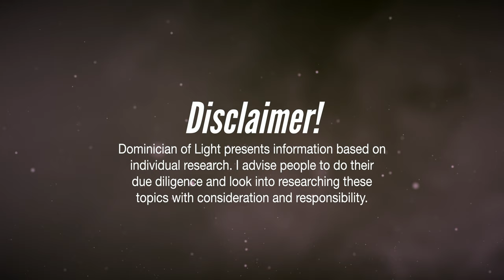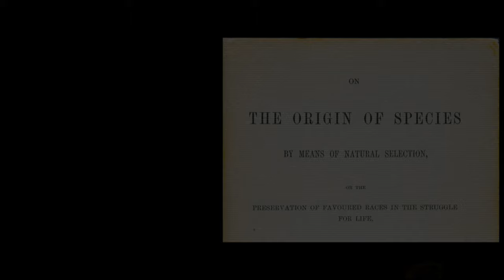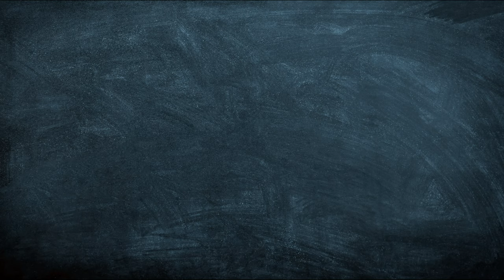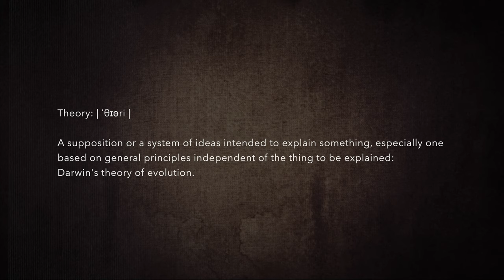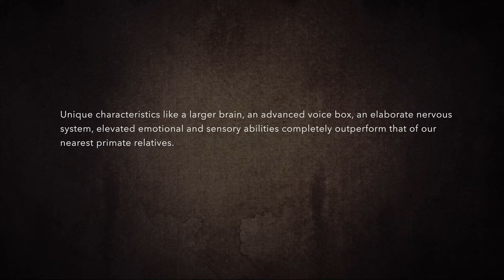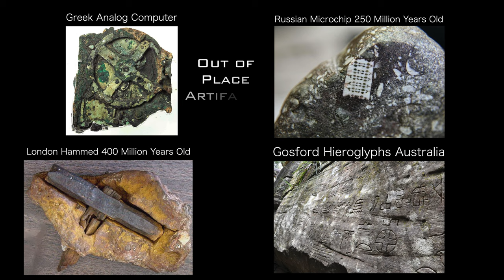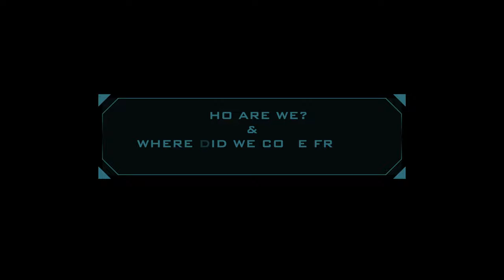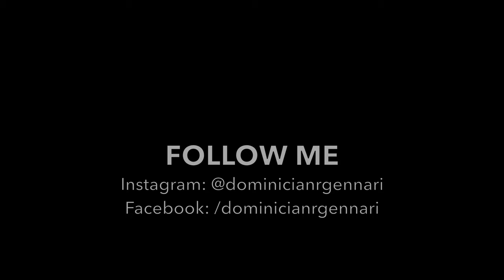FORBIDDEN ORIGINS EXPLAINED [Episode One] Who Are We?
As we continue to experience radical changes in our world, the stories we're being told regarding who we are and where we come from, will either lead humanity to its greatest moment, or to its ultimate fall.

FORBIDDEN ORIGINS EXPLAINED Episode One - Who Are We? What Are We? Is the first of a multi-part documentary series, which examines an alternative view on who we are and where we come from in the cosmos. I explore the facts along with some interesting connections regarding how humans ended up here on planet earth, and how the stories we're being told are directing us into a future fraught with danger. Is humanity being driven by the stories we're told?

HOST: Dominician R. Gennari, is a sci-fi/fantasy author (aka - R.D. Gennari), a teacher, a researcher, a Brazilian jiu-jitsu instructor, and a seeker of the truth. He also worked inside Hollywood alongside renown producers as a writer for almost 3 years!

If you enjoyed this video, I'd love it if you shared it around with friends and family. It's just me working really hard for this - and with a lot more hard work, there will be more to come soon!

LINKS

- Pixabay
- Pexels

JOIN ME AS WE UNPACK THE GREATEST FICTION STORY EVER TOLD:
OUR HUMAN ORIGINS ON PLANET EARTH!

FOLLOW ME

PRODUCED BY: STAR RISE PUBLICATIONS

All music WRITTEN AND RECORDED BY: Dominician R. Gennari.
All content WRITTEN AND PRODUCED BY: Dominician R. Gennari.